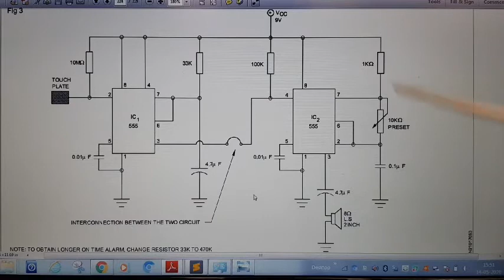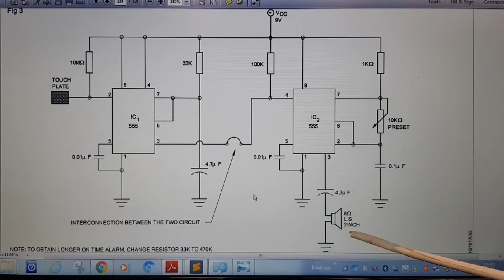Security Alarm System